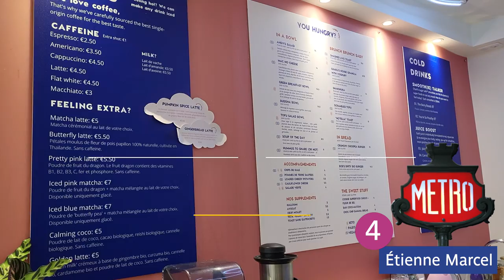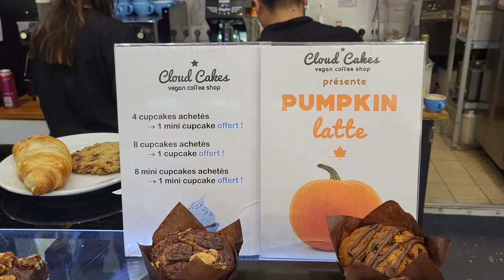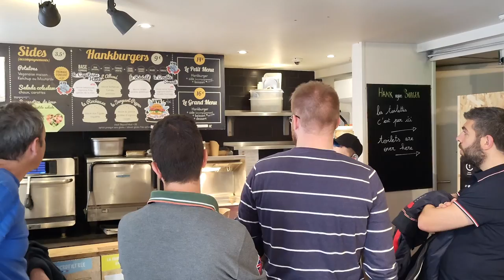10 Places to Eat in Paris with Vegan & Gluten Free Options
In this travel vlog, discover 10 of the best restaurants, coffee shops & eating spots in Paris to get some French food with vegetarian, vegan & gluten-free options. Bon appétit!

(Available as an App on your Mobile or as a Web Page)

(Available as a 34 pages PDF Download)

📍 EAST SIDE BURGER
(Permanently CLOSED)

⚡️ Video Notes ⚡️

2️⃣  OUR RECOMMENDATIONS FOR THE BEST TOURS IN PARIS

CREDITS
🎬 Credits:
Filmed with a Canon 70D & Samsung Galaxy S21FE